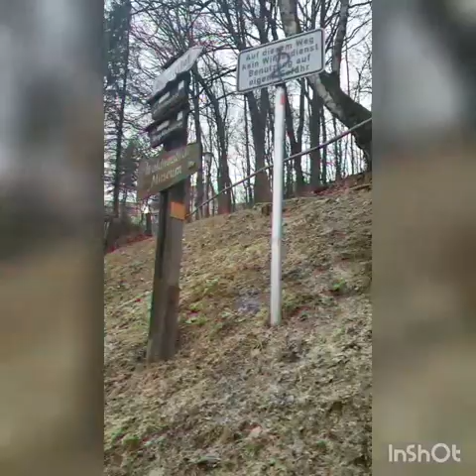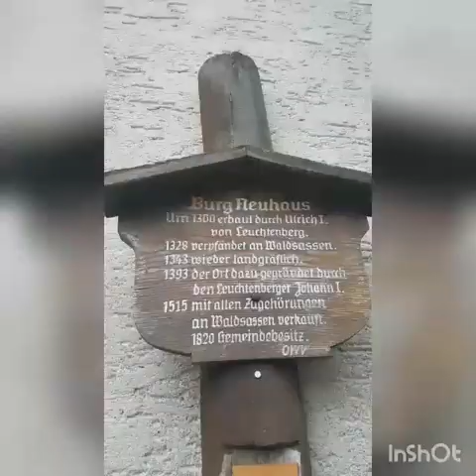A story about our beer heritage - Zoigl - Hidden Oaks Homestead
While visiting my home country I'm going to a Zoigl. A traditional get together over homebrewn beer. This heritage goes back to the 1500s.

Besides the result of a really good beer, Zoigl is a great traditional way of merriment and meeting new people as well as spending time with old friends.

If you want to learn more about this tradition, check out